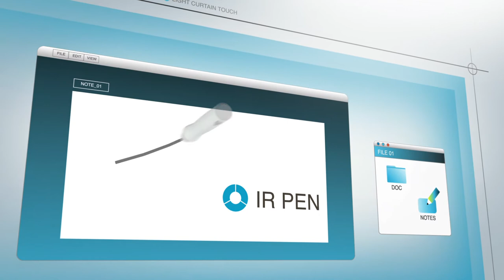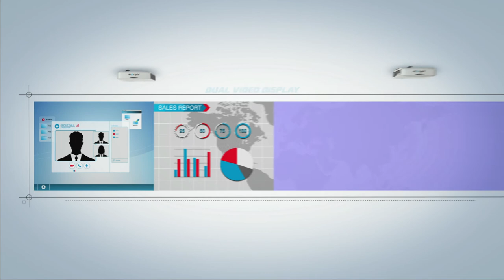Prolight Projector (Ultra Wide Ultra Short Throw Interactive Laser Projector)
Prolight Projector
-Ultra Wide
-Ultra Short Throw
-Interactive Laser Projector